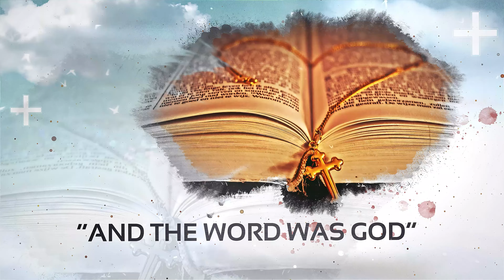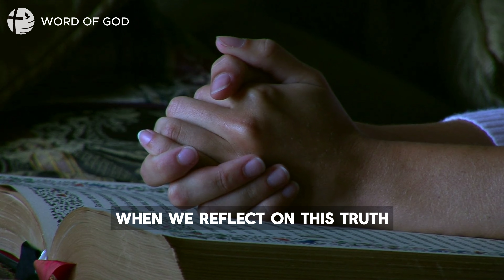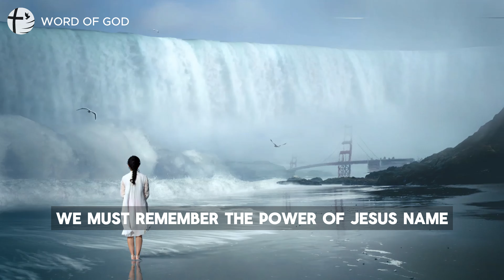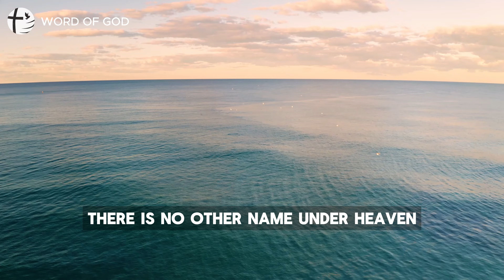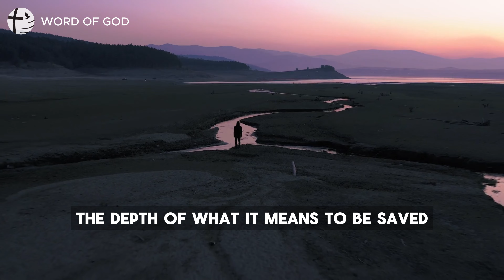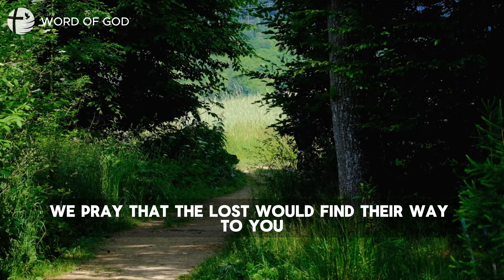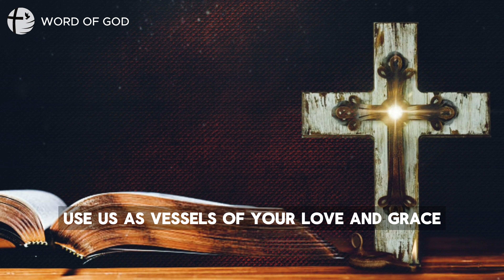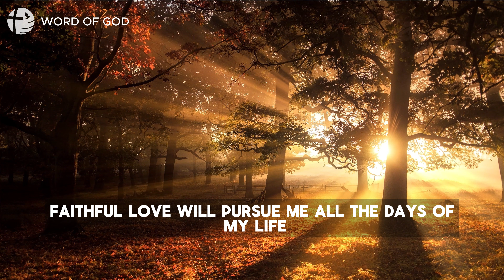Verse Of The Day | The Daily Prayer | Jesus | Morning Prayer | Word of God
Acts 4:12 Prayer: Find Peace, Hope, and Salvation in Jesus
Discover the power of Acts 4:12 with this transformative prayer rooted in the truth that salvation is found in no other name than Jesus Christ. This prayer invites you to experience the life-changing grace and strength that comes from calling upon the name of Jesus. In a world filled with uncertainty, find peace, hope, and eternal salvation through the name that holds authority over all—Jesus, our Redeemer. Join us as we boldly proclaim His name and trust in His unfailing love. 🙏✨